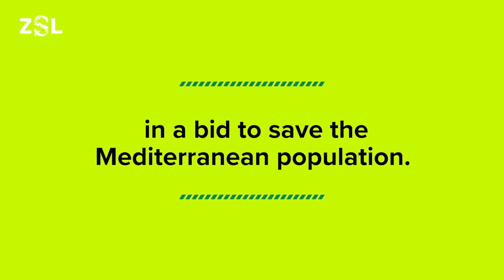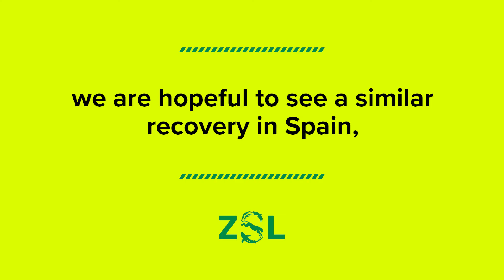Returning red kites to Spanish skies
In 1989, Spanish red kites were sent to Britain to help save our red kite population. But now the species are sadly in decline in Spain.

ZSL has helped to translocate 30 red kites from Britain to Spain, in a bid to save the Mediterranean population. After the success of red kite recovery in the UK, we are hopeful to see a similar recovery in Spain, with the help of this international conservation collaboration.